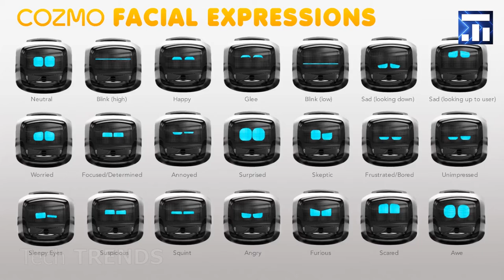世界で一番かっこいい玩具 #1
世界で一番かっこいい玩具. 買って良かった発明. 誰でも欲しくなるガジェット.

世界で一番かっこいい玩具